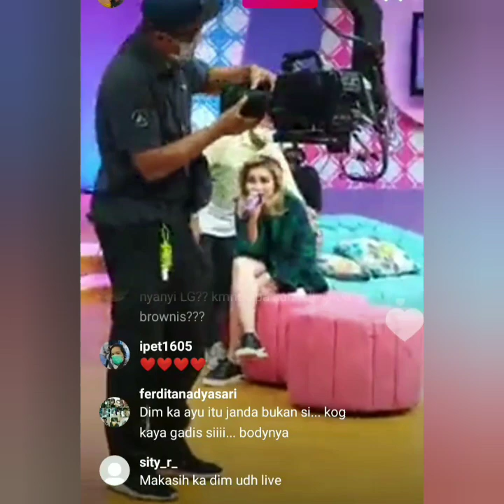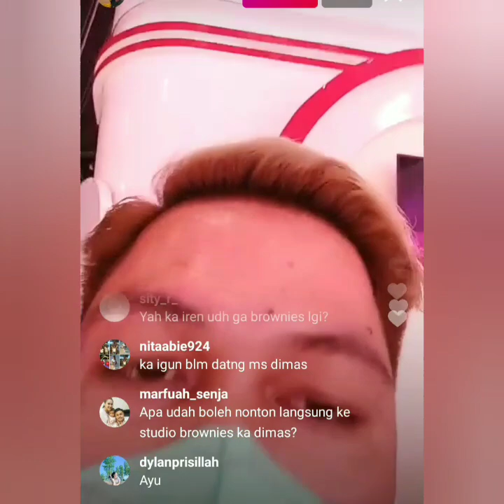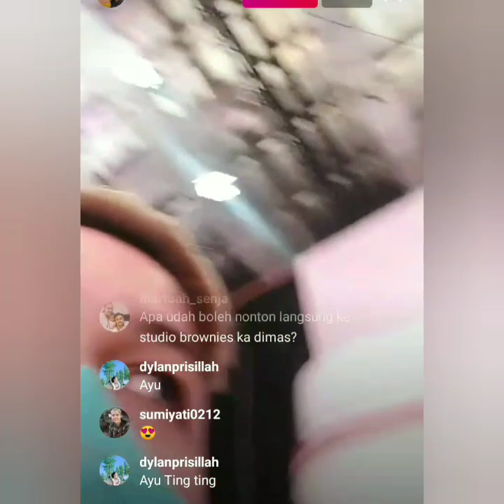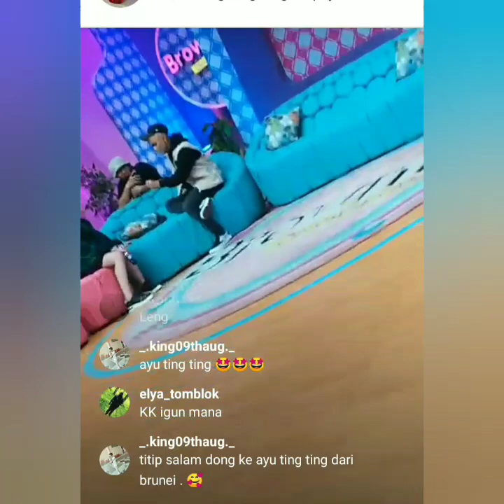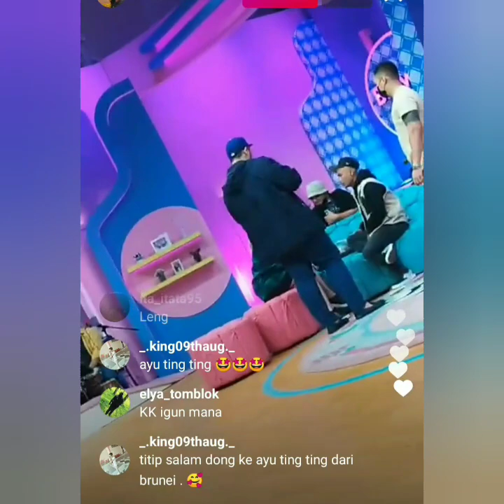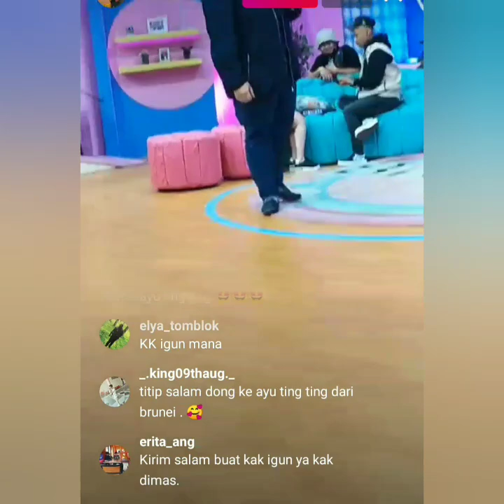LIVE IG BROWNIS HARI INI SELASA 11 JANUARI 2022